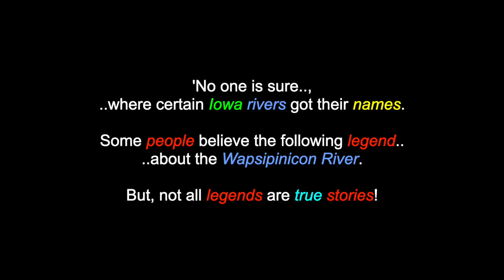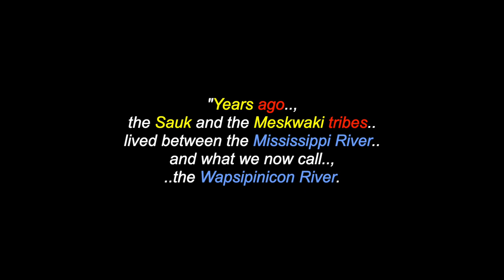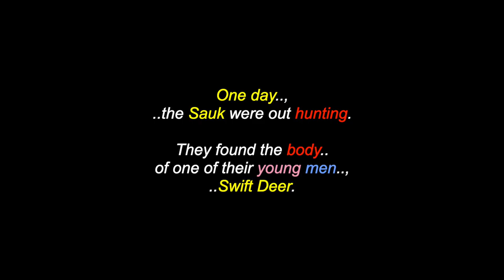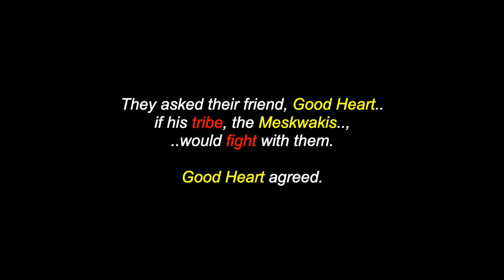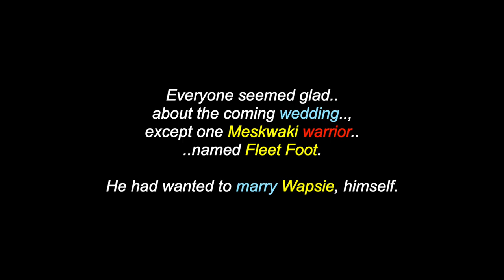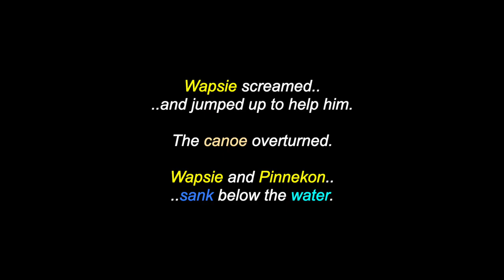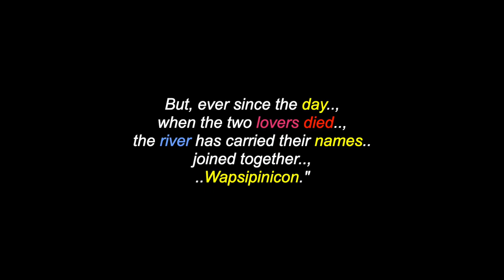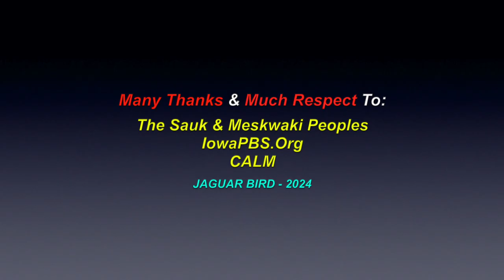The Wapsipinicon: A Sauk & Meskwaki Peoples' Legend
This is a video for: "The Wapsipinicon", a Sauk & Meskwak Peoples' Legend. There are also over 1700 videos in this channel for many North, South & Central American Tribes & First Nations, Residential Schools, Chiefs, Elders, Historical Events, Indigenous Concerns, Quotes, Environmental Youth Activists.. and much more.

Many Thanks & Much Respect To: The Sauk & Meskwaki Peoples..; IowaPBS.Org..; CALM.. and to all the other brothers and sisters who have contributed to this video with photos and/or, in any other way.